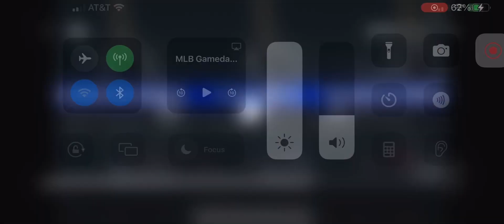Trevor Larnach Solo Home Run (9th Home Run Of 2024)